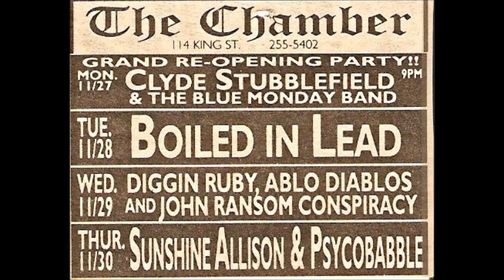The John Ransom Conspiracy- Late Night Lonesome Groove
Ben Kohl- Vocals and Guitar, John Ransom-Drums, Steve H. Bass and Backround Vocals